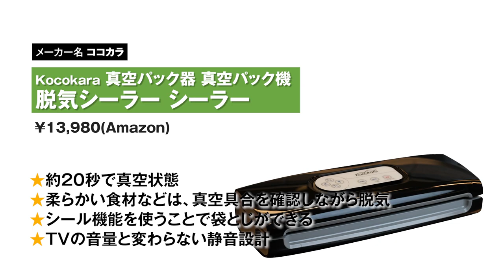【自腹で購入】家庭用真空パック機で最高に美味しいサラダチキンは作れるか！？徹底検証！【服部幸應】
多くのシェフや栄養士を育てる服部栄養専門学校校長・服部幸應と講師陣が、皆様に代わり気になる調理家電などをレビューする「自腹で購入」シリーズ！
※広告案件ではありません。

前回に引き続き、服部幸應が自腹で購入した家庭用真空パック機３つをレビュー。
今回は、家庭用の真空パック機でパックした鶏むね肉で美味しいサラダチキンを作れるのか！？検証していきます。

果たしてプロに一番近いサラダチキンを作れるのはどの真空パック機なのか！？
レシピも公開しますので、ぜひ皆さんもご家庭でチャレンジしてみてくださいね。

2:33　サラダチキンの作り方

【材料】
・鶏むね肉１枚
A.白ワイン（煮切り）50ｇ
A.塩2ｇ
A.胡椒 少々
A.砂糖2g
A.オリーブオイル5ｇ

★ソース
B.ツナ120g
B.マヨネーズ150g
・牛乳3g
B.玉ねぎ（みじん）70g
B.ケッパー(軽くきざむ)10g
B.塩・胡椒 少々

【作り方】
１.鶏むね肉とAの調味料を袋に入れ、真空パックする。
２.鍋にお湯を沸かし、沸いたら火を止め、真空パックした鶏むね肉を入れてふたをする。
３.30分経過したら取り出し、5〜6枚にそぎ切りにしてお皿にもる。

★ソースの作り方
１.材料Bをすべて混ぜる。
２.お好みで牛乳を入れてまろやかさと味の調節をする。
※入れすぎるとゆるくなってしまうので注意。
３.サラダチキンにつけてめしあがれ！

このほかにも服部幸應にレビューしてほしい調理家電やレシピが知りたい料理がありましたらぜひコメントで教えてくださいね！

【服部幸應プロフィール】
学校法人服部学園理事長・服部栄養専門学校校長
医学博士/日本食普及の親善大使
立教大学卒。昭和大学医学部博士課程修了。
農林水産省「食育推進会議」委員・「食育推進評価専門委員会」座長。
仏国大統領よりレジオン・ドヌール勲章シュバリエ章および国家功労勲章シュヴァリエ章および仏国農林水産大臣より農事勲章オフィシエ章、旭日小綬章、東京都知事功労賞、’95年度ベスト･ドレッサー賞、’96年度メガネ･ベスト･ドレッサー賞、’01年度ベストユニフォームドレッサー賞、他多数。

現在は、学校法人服部学園理事長・服部栄養専門学校校長を務める傍ら、各種団体の委員、講師も務める。また、多数メディアの出演、企画・監修も手掛ける。「食は人の心と体を育むものである」という精神のもと、長年にわたり「食育」の大切さを説き、実践している。